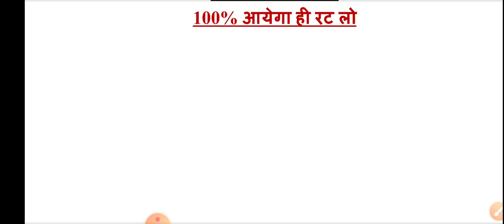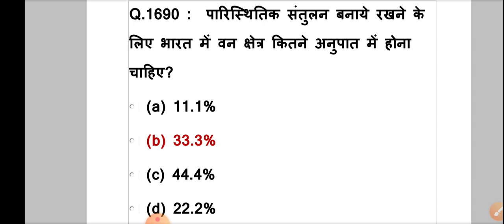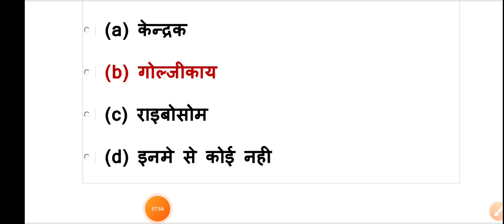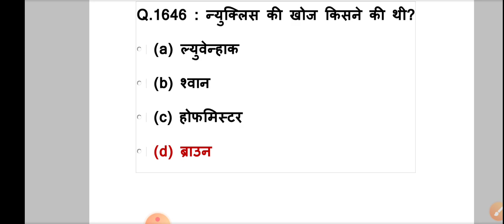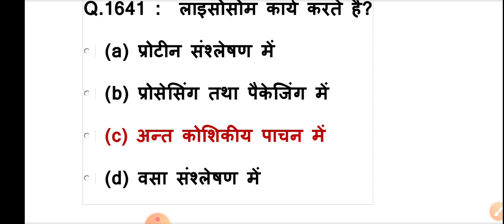Science mcq for competitive exams, science MCQ in Hindi, general science MCQ, लूसेंट सामान्य विज्ञान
बार बार आये हूए सामान्य विज्ञान के 1000 प्रश्न, general science most repeated 1000 questions,
1000 science
1000 general science
1000 science mCq in hindi
1000 science one liners in hindi
1000 science oneliners
1000 science one kinare
1000 general science in hindi
1000 science question
1000 science questions in hindi
1000 science questions answers in hindi
1000 science questions answers
1000 speedy science
1000 railway science
1000 ntpc science
1000 psc science
1000 science for psc exam
1000 science for ntpc exam
1000 science for group d exam
Science 200 one liners, general science top 200 questions, science in Hindi,
Top 500 question general science, science in hindi, साइंस विज्ञान के 500 प्रश्न पार्ट-1
Top 1000 gk question in hindi part-1, science in hindi, best gk question in hindi, best science one liner,